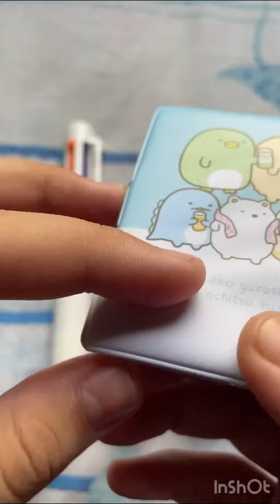Unboxing a gift. Gift unboxing. Stationary set. Journal set unboxing.